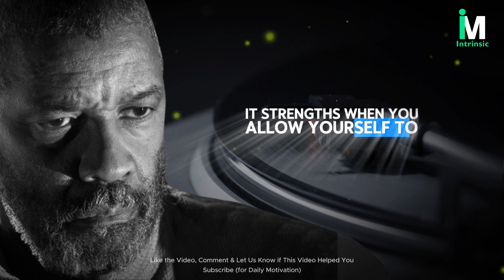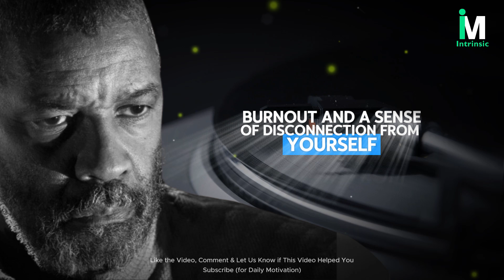9 REASONS YOU'RE HOLDING BACK YOUR OWN SUCCESS Motivation from Denzel Washington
Hello! Welcome back to Intrinsic Motivation, where we explore the hidden reasons that may be holding you back from success. In today’s video, "9 Reasons You're Holding Back Your Own Success," we dive into the barriers we often set for ourselves and how to break free from them. This powerful message, inspired by Denzel Washington, reminds us that true growth requires self-awareness and courage. Let's take a step toward success together!

 we dive deep into the power of intrinsic motivation—the inner drive that pushes us forward even when times are tough. Discover how you can tap into your own source of motivation to stay focused, overcome challenges, and achieve your goals. Whether you're facing personal or professional obstacles, this video will provide you with actionable tips and inspiring insights to help you build resilience and unlock your full potential.
00:00 Introduction: A MAN AGAINST HIMSELF
00:29 Trying to Please Everyone
01:43 Not Knowing How to Rest
03:21 Overthinking Everything
04:59 Comparing Your Chapter 1 to Someone's Chapter 20
06:29 Fear of Being Vulnerable
08:08 Being Stuck in a Comfort Zone
09:46 Taking on Too Much
11:28 Not Giving Yourself Credit
13:02 Disconnecting from Your Own Needs
Follow Us On: 👉@IntrinsicMotivation68
If you have any questions or concerns about this video, please ask in the comments, we will reply within 24 hours.

As sincere admirers, we have poured our passion into creating these motivational messages, based on his timeless advice and values. Our aim is to spread the powerful spirit, perseverance, and resilience that Sir Denzel Washington has always represented. Through these videos, we hope to inspire and motivate everyone to achieve success and find inner peace.